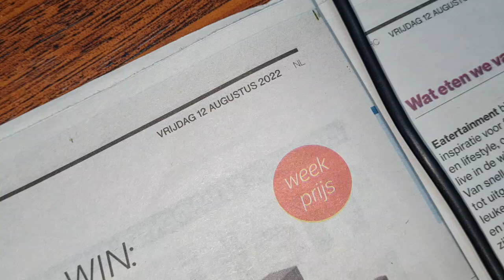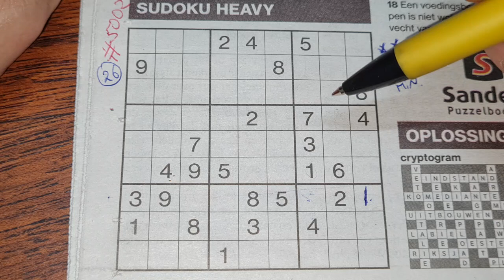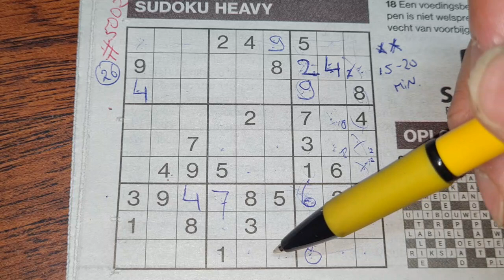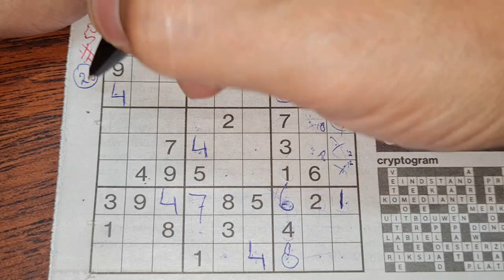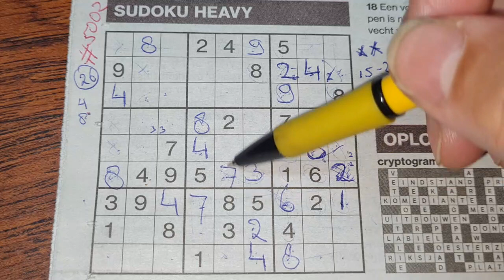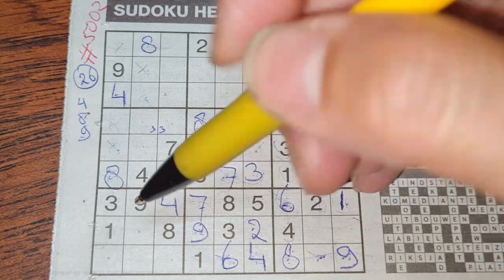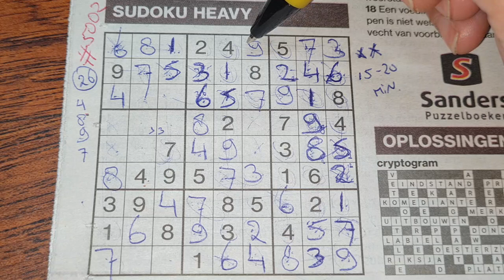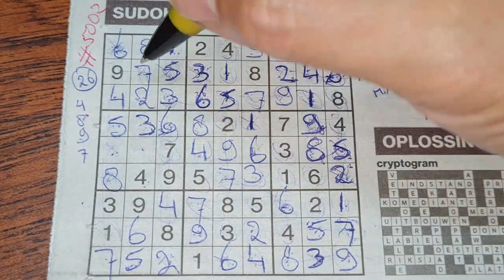The day after number 5000! (#5002) Heavy Sudoku 08-12-2022 part 2 of 2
" How to solve a heavy Sudoku "

Enjoy the Sudoku Heavy puzzle (Friday 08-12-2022 edition)